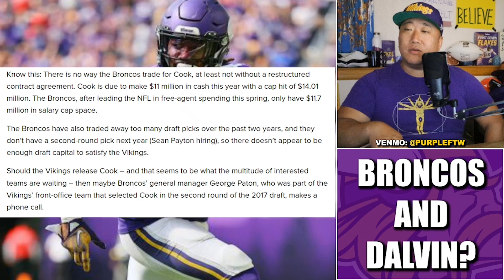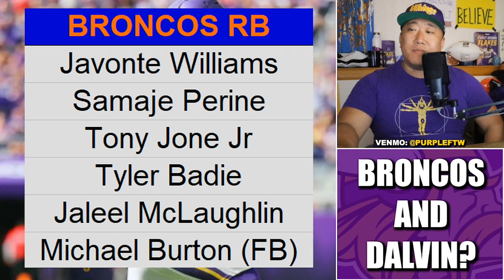Could the Broncos Be in on Dalvin Cook? (If Cut)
Could the Denver Broncos be interested in star running back Dalvin Cook IF the Minnesota Vikings cut him? If so, that could actually increase Dalvin's trade value.